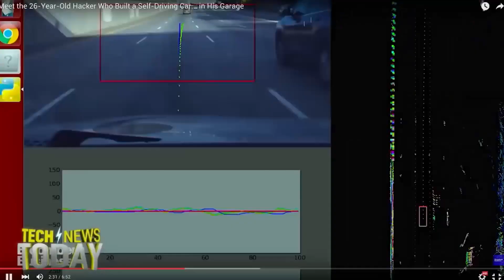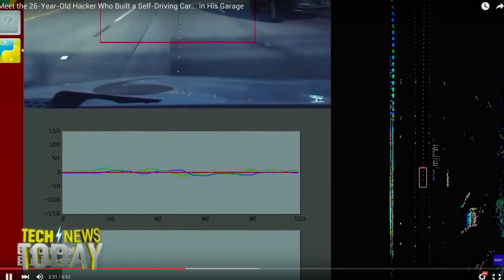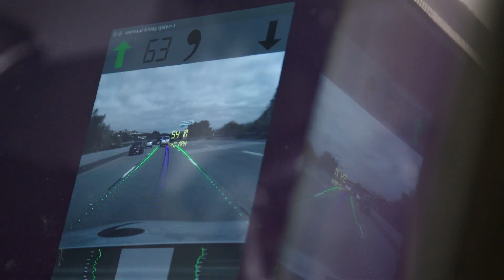KPMGVoice: Comm.ai - The Great Rewrite (Chapter 5) | Forbes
Autonomous-car startup Comma.ai has a product called Comma One, is a little green unit about the size of a VHS tape, is essentially deep-learning software meant to take sensor input and translate it into output controlling the car.